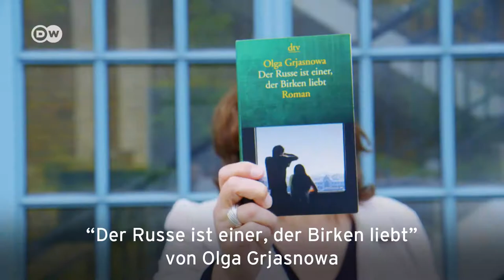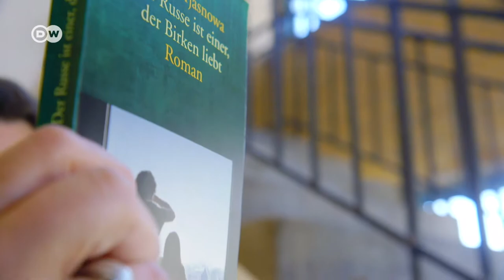Olga Grjasnowa: „Der Russe ist einer, der Birken liebt“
Mascha plant eine Karriere als UN-Dolmetscherin. Aber der plötzliche Tod ihres Freundes wirft sie völlig aus der Bahn. Olga Grjasnowa erzählt von einer Generation, die keine Grenzen kennt, aber auch keine Heimat hat.